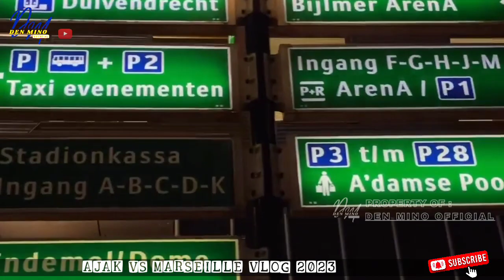Ajax vs Marseille VLOG SUPORTER 2023 (UEFA EUROPA LEAGUE)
UEFA Europa League, Matchday 1, 21/09/23

Managerless Olympique de Marseille salvaged a draw in their Europa League opener against Ajax thanks to a Pierre-Emerick Aubameyang brace.

Both sides headed into the game in form, and Marseille in the midst of a crisis. Marcelino left the club on Wednesday following insults and threats from Marseille’s supporter groups, making his position untenable, whilst Pablo Longoria and other executives didn’t make the journey to the Netherlands as they step back from their positions to consider their future.

Things were equally as chaotic on the pitch. Both teams could have scored five in the first half, only poor finishing prevented that from being the case. Ajax rushed into a two-goal lead thanks to goals from Carlos Borges and Steven Berghuis, however, in an open game, Marseille had their chances. Aubameyang ought to have scored when the game was at 1-0, but he fluffed his lines through on goal.

Jonathan Clauss did halve the deficit following some good work from Amine Harit, and it was the Moroccan who got the assist for the equaliser as Aubameyang did get on the scoresheet. Les Phocéens should have gone into half-time with a lead with Amine Harit missing the most glaring of a flurry of chances.

Despite Ajax’s attempts to reinforce the midfield, the game was just as open in the second half. Kenneth Taylor, who was wasteful with his chances in the first half did get on the scoresheet with Samuel Gigot and Chancel Mbemba affording him ample space in the box.

However, Marseille were far from out of the game, and another glorious chance fell to Aubameyang, who once again missed. Steven Bergwijn was then denied by a brilliant Pau Lopez save at the other end. Ajax would regret that miss as Aubameyang popped up once again, cutting inside and curling past Jay Gorter. Taylor had another chance to double his account, but having controlled well, he blazed over.